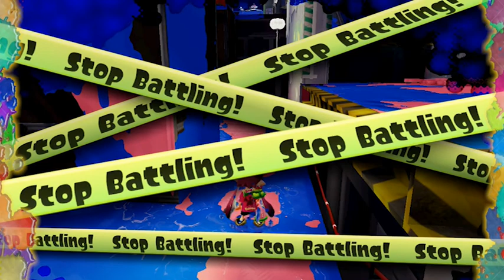Let's Play: Splatoon Splatfest ep#5-1 ~ Go Team Pokemon Red!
Welcome to my Let's Play of... Splatoon Splatfest!

It's Splatfest Time!!! and this time, we are settling once and for all one of the greatest debates in Nintendo History... Pokemon Red Version or Pokemon Blue Version? Which version is supreme?

Ready to Splat or get Splatted!

Check out the SonicPeachProject (Home to Nin*Rose) for more exciting episodes of Super Mario Bridged, Nin*Thoughts and many more...